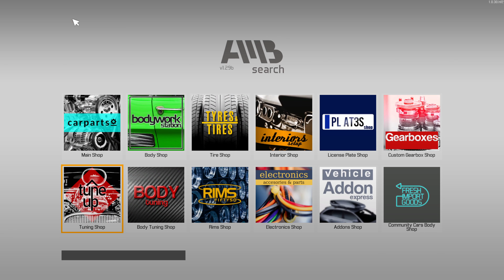Car Mechanic Simulator 2021: Salem Flamo (1)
NOTE: This is my first video.
Today in Car Mechanic Simulator 2021, I will be fixing and upgrading a Salem Flamo I got from a barn. I used a upgraded inline six for the engine.
If you enjoyed then a like or a sub would help me make more videos like this one!

Timeline
0:00 Intro
0:05 Removing engine
1:59 Installing new engine
4:30 Adding new exhaust
5:05 Installing missing parts
5:48 Finishing internals
6:42 Fuse box repair
8:00 Wheel removal
8:54 Wheel prep
10:52 Reinstalling wheels
11:41 Installing battery and fuel pump
12:09 Car wash and interior refurb
13:05 Body repair
15:16 Respray
16:21 Outro

-- PC Specs --
Storage: 500 GB Samsung 870 Evo SATA SSD and 2 TB WD My Passport USB HDD
Display (when making this vid) LG 4K TV (discontinued model)
GPU MSI Ventus 2x RTX 3070